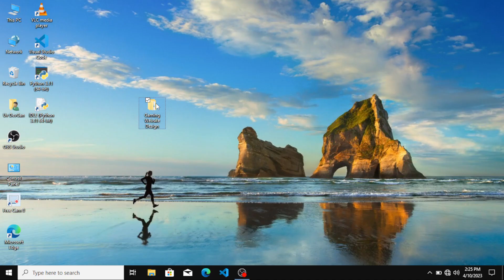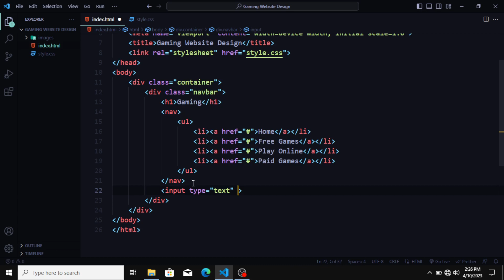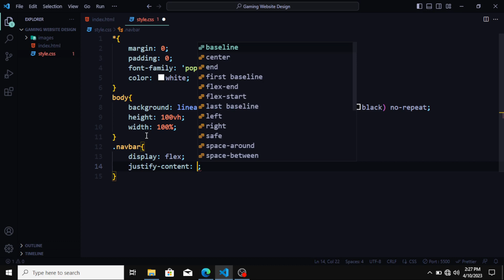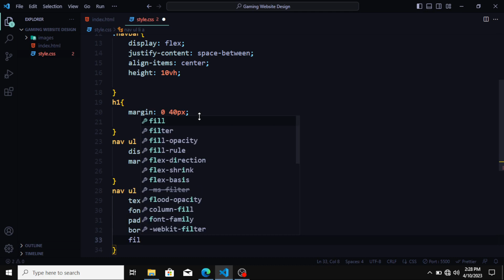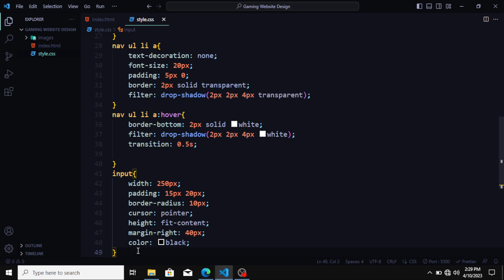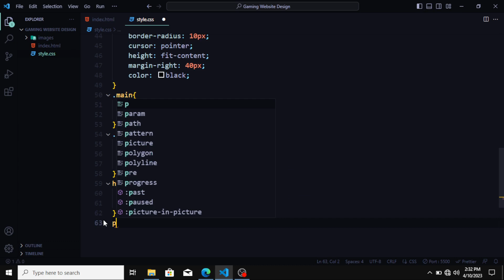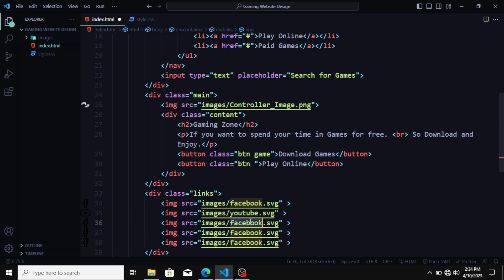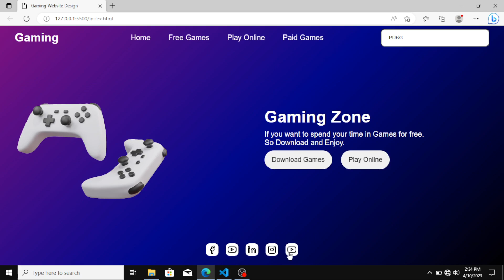How to Create a Gaming Website Design using HTML and CSS | U We Coding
"How to create a Gaming Website using Html and Css"
Easy to learn Videos.

Hey Everyone !
Today in this video you will learn how to create a gaming website using html and css.